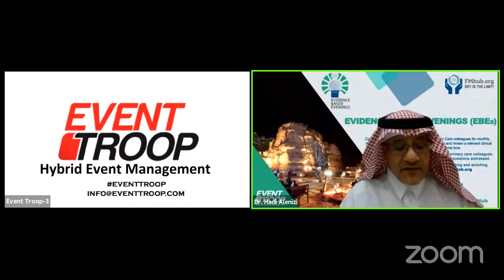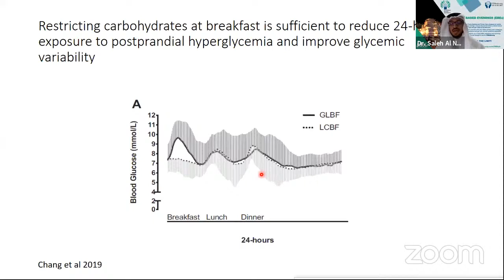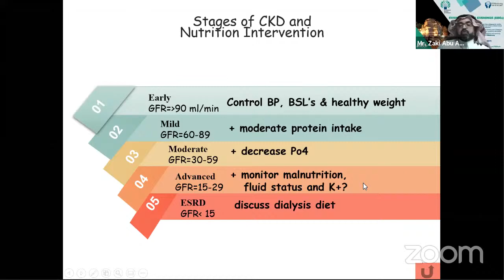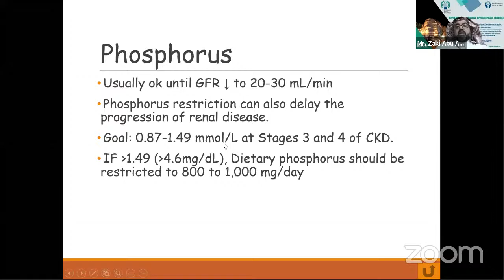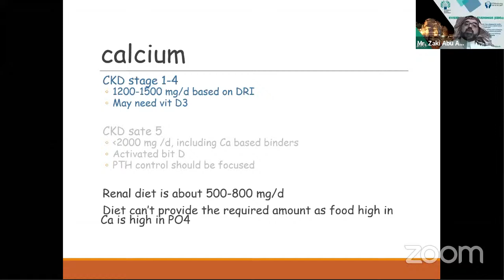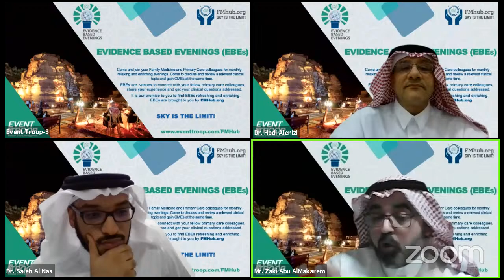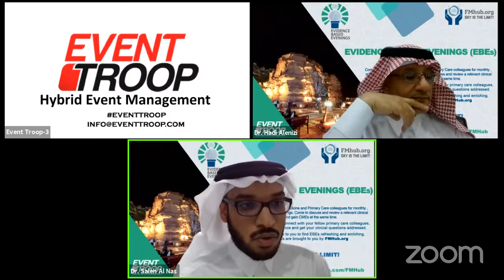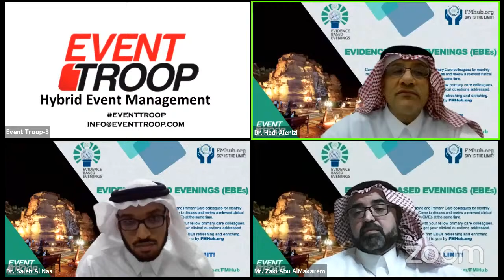Medical Nutrition Theraby for diabetes